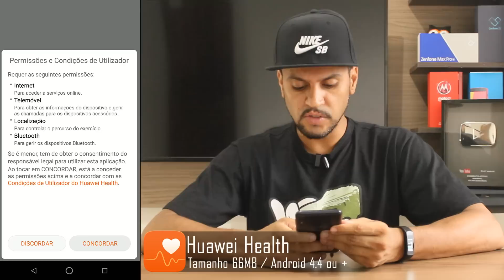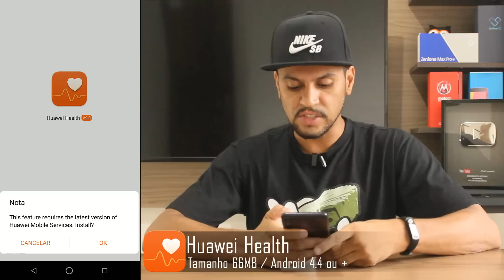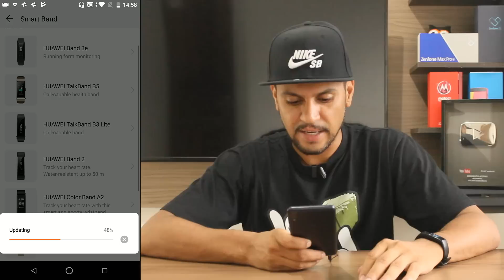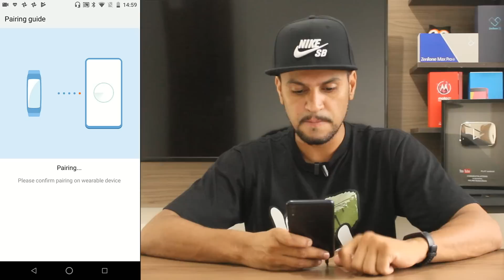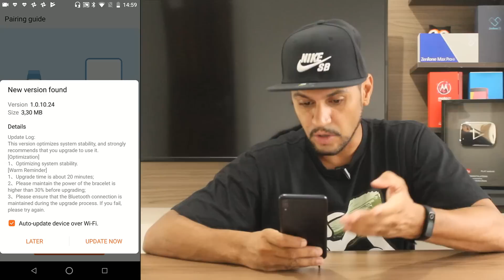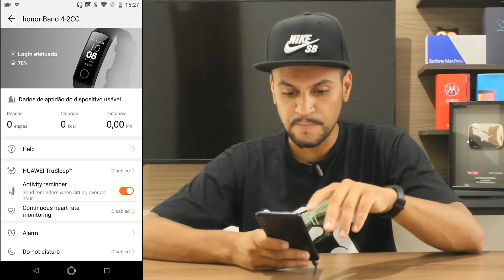Como Conectar a Smartband HUAWEI HONOR BAND 4 no Celular